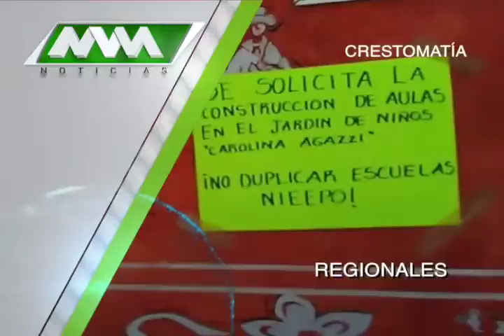MVM Televisión trae para ti las mejores noticias Regionales